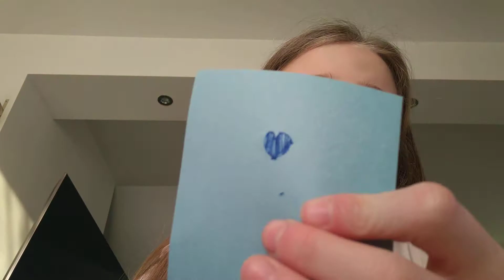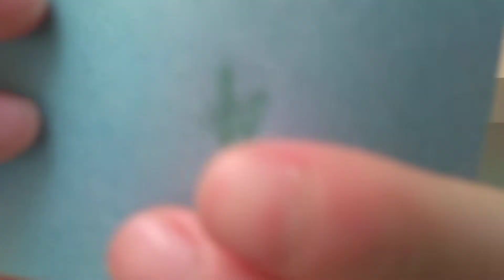Testowanie piór wiecznych ( unibox)📦 Kolorowy świat Inki